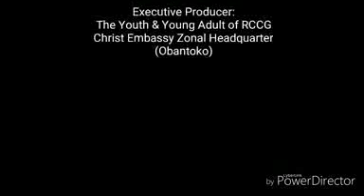SUNRISE SHOW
Anchored by Eguavon Mary and Philip Akinsande
RCCG Abeokuta Christ Embassy Zone
Royal Praise Season 2
Friday 30, Nov 2018